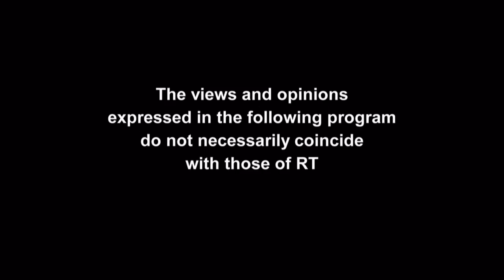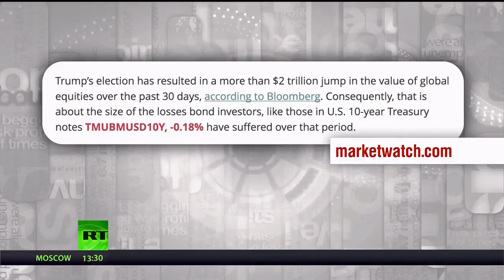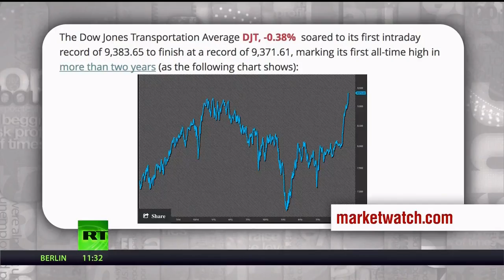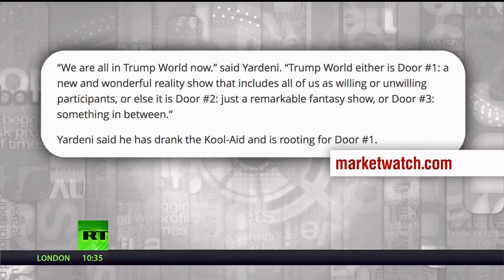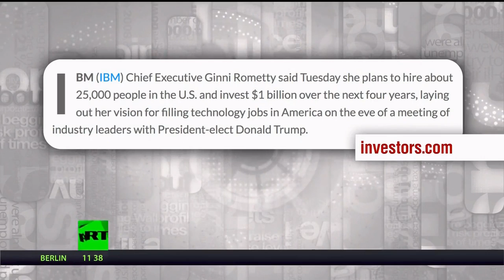KeiserReport: Max and Stacy review 2016 (24Dec16)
Max Keiser and Stacy Herbert have a short ruin through the financial crimes of 2016.